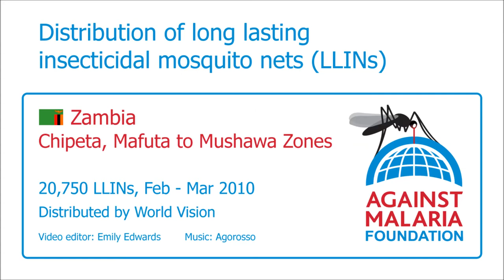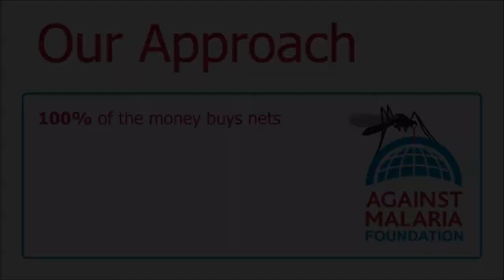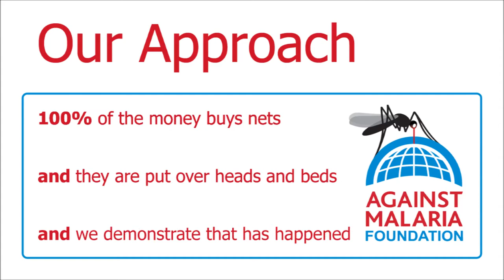Zambia, Chipeta, Mafuta to Mushawa Zones: Bednet distribution